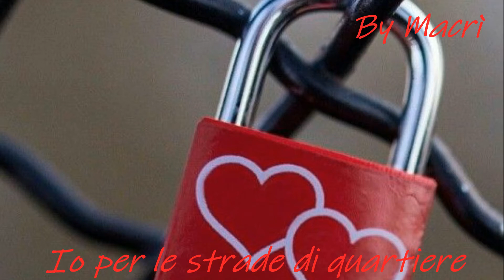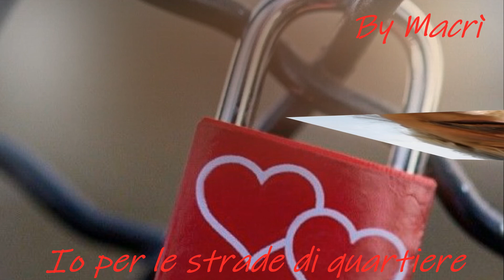IO PER LE STRADE DI QUARTIERE - Cover Mario Cristini (Macri00)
Franco Califano. Anno: 1988. Io, che andavo per le strade di quartiere. Io, con un penale tutto da pulire. Io, che non la davo ...

Video non a scopo di lucro. Tutti i diritti riservati ai legittimi proprietari.